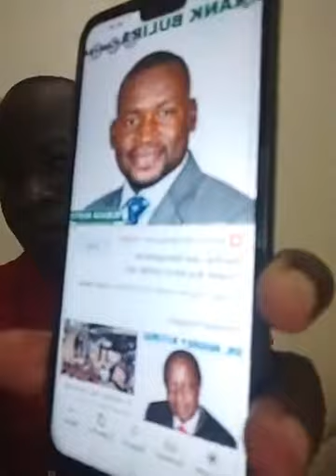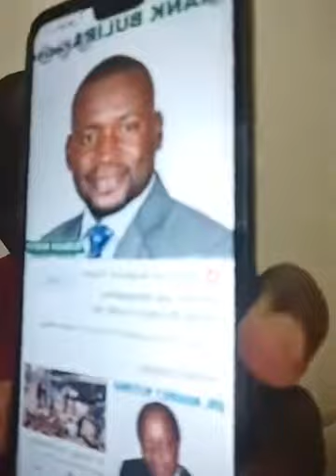MABIIKE,MUKAKU,BWANIKA NE JOSE CHAMELEONE BAAGALA KWAWULAMU NUP BAKOLE NUP BLOCK | OLUKWE BALUGUDEMU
CREDIT TO》FRED LUMBUYE